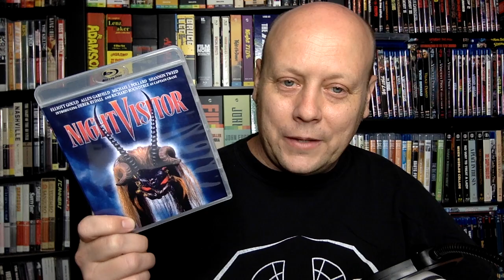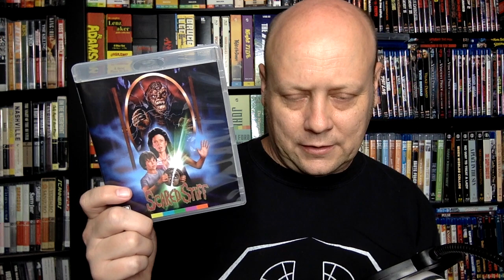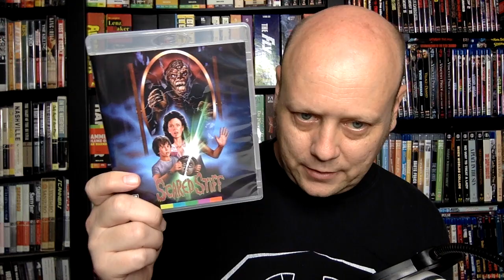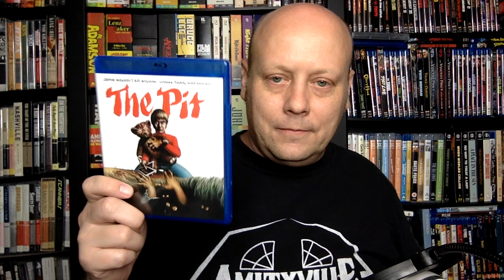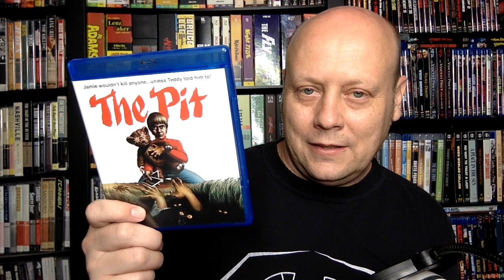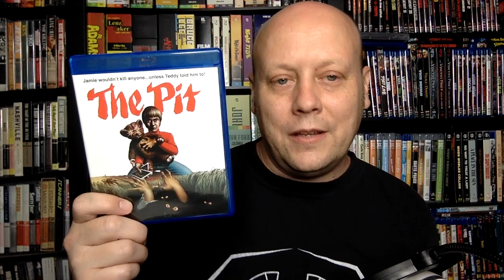More Underrated Horror on Blu-ray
In this  follow-up to my “Underrated Horror Movies on Blu-ray" video, I throw out some additional horror Blu-ray viewing suggestions for October - touching on releases from Scorpion Releasing, Scream Factory, Code Red, Kino Lorber and Arrow Video).

Links To Blu-rays I talked about in this Video:
THE PIT:
SCARED STIFF: